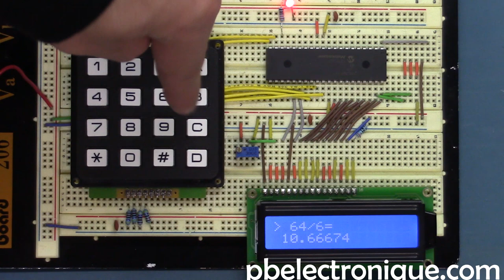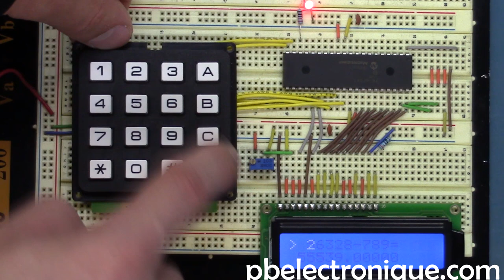Calculatrice à base de PIC16F887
Un microcontrôleur est comme un mini processeur, donc, il est possible de faire des équations mathématiques. J'ai pu démontrer cette théorie avec ce projet de calculatrice à base de microcontrôleur PIC.
Ma calculatrice a été conçu à base d'un écran LCD pour l'affichage des équations ainsi que des résultats. Il y a aussi un clavier alpha-numérique pour entrer les chiffres ainsi que les opérateurs de calculs. Finalement, j'utilise un microcontrôleur PIC pour tout le traitement d'information venant du clavier, l'interaction avec l'écran ainsi que pour les opérations matématiques.
Sur le clavier numérique, les touches 'A', 'B', 'C', 'D' servent comme opérateurs pour une équation. Le 'A' représente l'addition, le 'B', la soustraction, le 'C', la multiplication et le 'D' la division. Pour l'égalité (afficher le résultat), on utilise le carré '#'. Finalement, pour effacer l'écran, on utilise l'étoile '*'.
L'affichage de la réponse se fait toujours en point flottant afin de permettre de faire des division qui ne tombent pas sur des nombres entiers.
Le programme en C a été écrit avec MPLAB X ainsi que le compilateur XC8 v1.42. Le document de projet contient les librairies pour faire la gestion d'un clavier numérique, les librairies d'écran LCD ainsi que le programme principal (main.c).